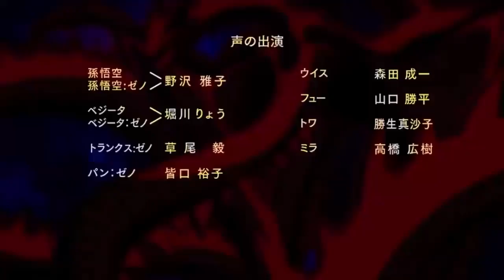Super Dragon Ball Heroes Capitulo 28 Sub Español Completo HD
JKANIME.COM
TOEIANIMATIONJP
DRAGON BALL

GRACIAS...